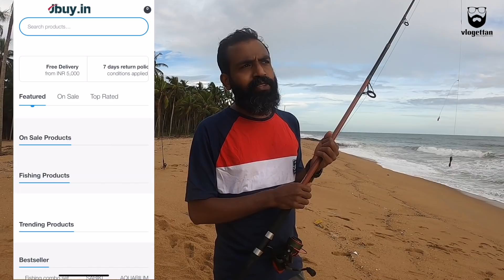കടലിൽ ചൂണ്ടയിട്ട് മീൻ പിടിച്ചു, ഇഷാൻ തിരയിൽ വീണ് മുങ്ങി.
ഞങ്ങൾ കടലിൽ ചൂണ്ടയിട്ട് മീൻ പിടിച്ചു,  ഇഷാൻ കടലിൽ മുങ്ങി